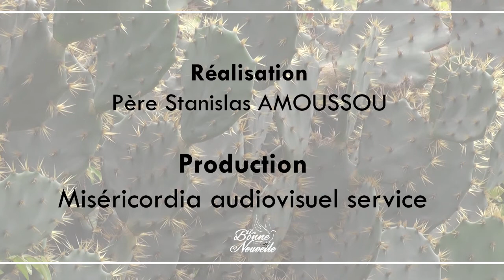LA BONNE NOUVELLE DU 05 MARS 2021